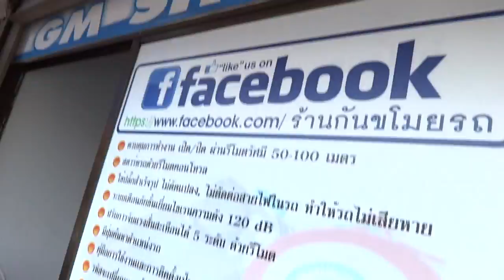สัญญาณกันขโมยรถCBR150 GM SHOP 9/5/58